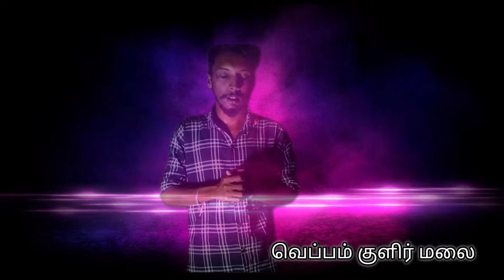தூக்கு படி கல் என்ன..? Veppam Kulir Malai Movie Tamil Comedy. ..